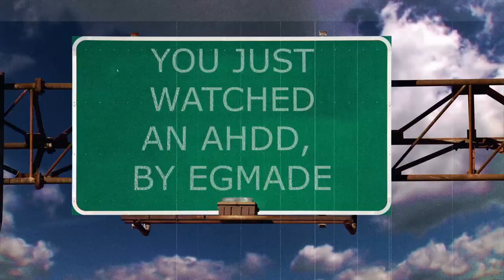EGMADE Hunting For Bigfoot 2.0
We are going deep into the forest to look for the guy...